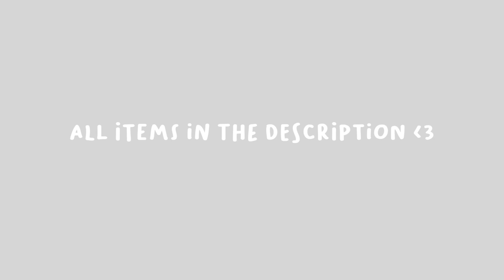SPRING STYLE LOOKBOOK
lol hi this video is a bit late but lets roll with it:
-Outfit one-
Top: Band of Hope
Skirt: Newlook
Shoes: Converse all star
Necklace: louvisa
- Outfit 2 -
Top: Select
Jeans: Next
Shoes; Vans
-Outfit 3-
Jacket: Newlook
Top: Hollister
Jeans;  Newlook
Shoes; Nike air force 1
Necklace: Louvisa
-Outfit 4-
Coat; Primark
Top: Hollister
Trousers: Newlook
FAQ:
How old are you? 17 - Birthday: 14th December
Where are you from? Norfolk
What do you film on? Iphone XR